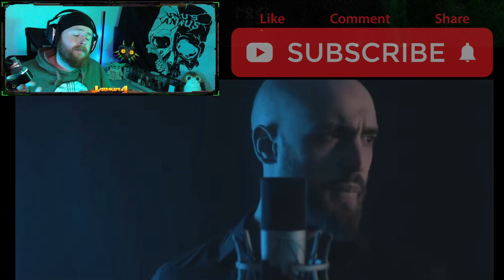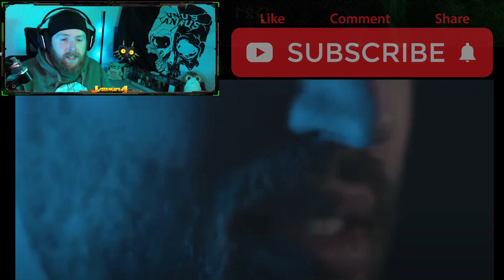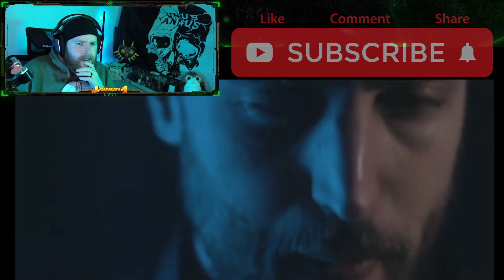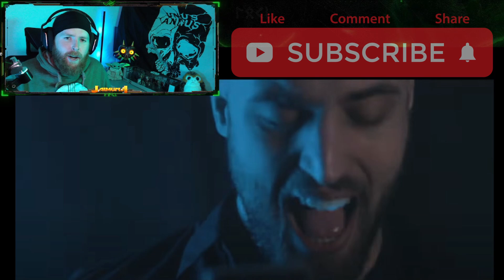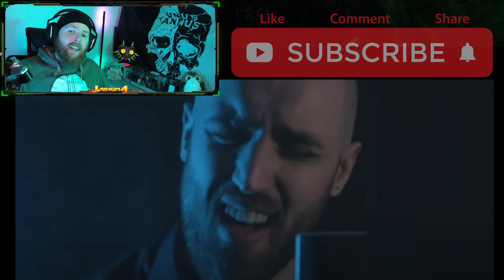Yannis Papadopoulos - Ghost Love Score (Insane Nightwish Cover) Song Reaction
Today I'm going on a Nightwish side Quest! Round 2 with Yannis Papadopoulos (Beast In Black) vocal cover of  Ghost Love Score